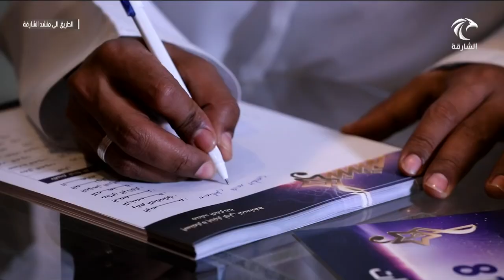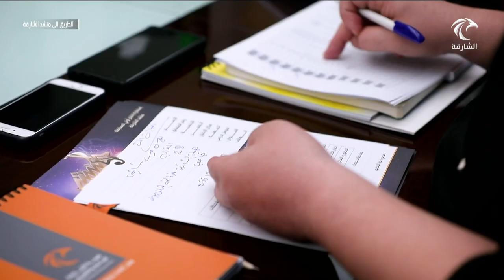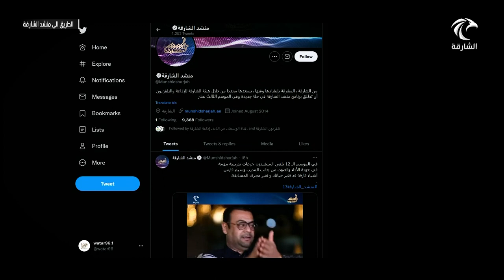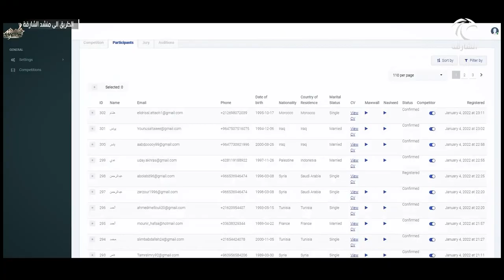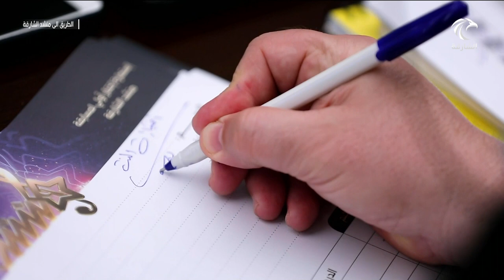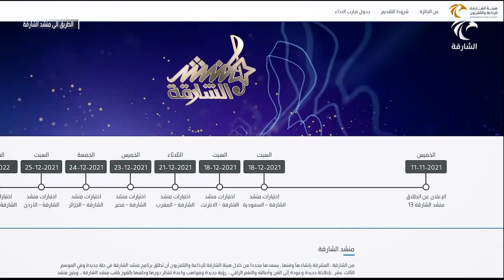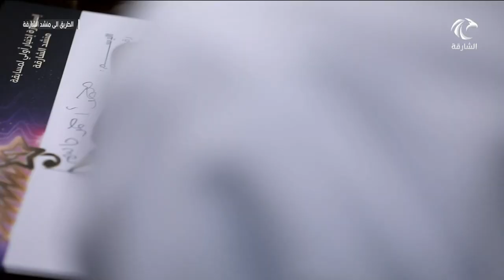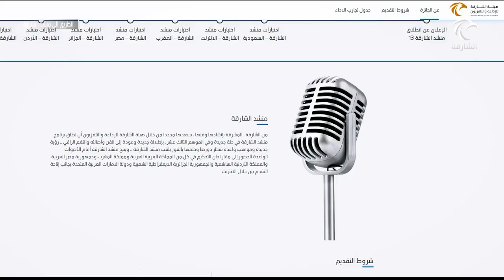برنامج الطريق إلى منشد الشارقة | المغرب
برنامج الطريق إلى منشد الشارقة | 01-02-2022